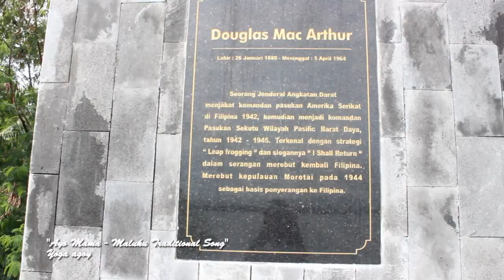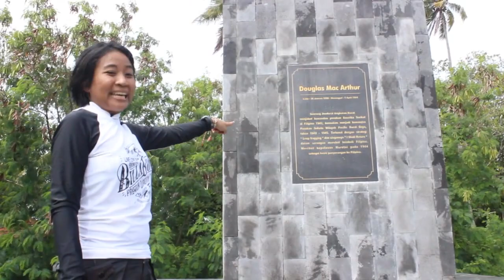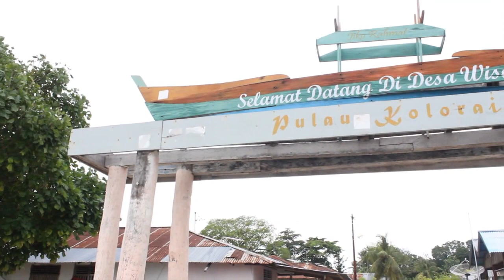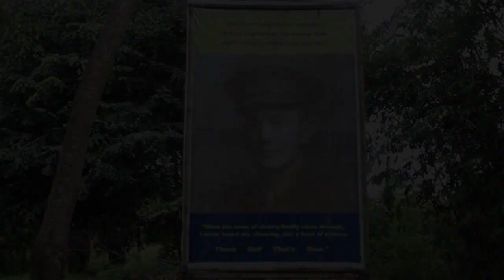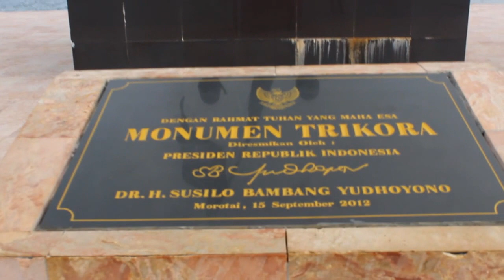EYE INDONESIA Morotai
Eye Indonesia is a series of shorts movies where you would see Indonesia from the eyes of the locals. Local culinary, interesting spots, hang out places etc.